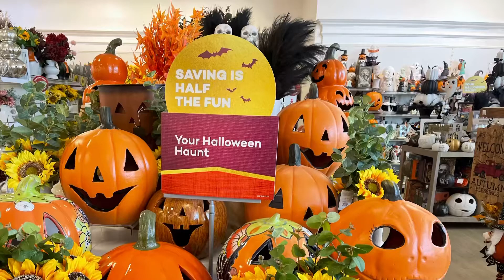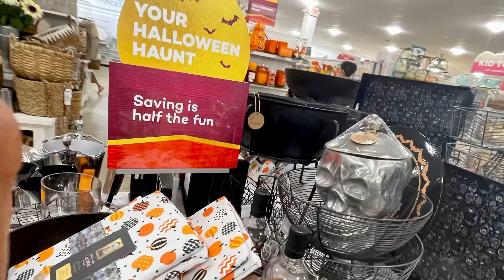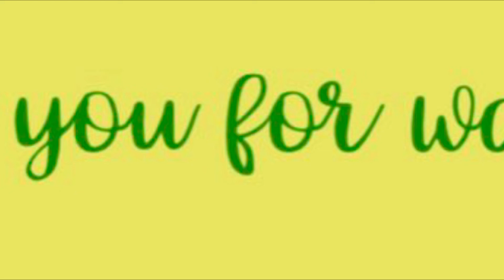Homegoods Virtual Shopping Haul Vlog, Savings is half the fun!Fall & Halloween 2022, Gift Ideas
Amazon Basics

Birthday gift ideas

Harvest Finds 2022,  Haloween Haunt 2022

Back to school deals at Amazon

Squishmallow Hunting, Squishmallow Collecting

Amazon Basics Birthday gift ideas
Interior Design ideas 2022   for workspace, bedding, bath, storage pillows, rugs& more.
Home Decorating Ideas 2022
Party shopping vlogs,
Thrifting
Classic Tees for Men
Backyard Decors,
Fresh Finds,
Outdoor Decor Ideas,
Garden Refresh,
Dining  Accessories,
organizing ideas,
Bathroom refresh
Luggages
Lighting,
Photo ,Frames
Wall Decors,
Bedding Refresh,
Amazon Prime Wardrobe - Try before you buy
Low  budget decor and backyard ideas
Birthday Gift, - Audible by Amazon